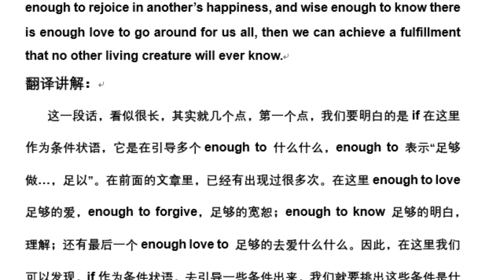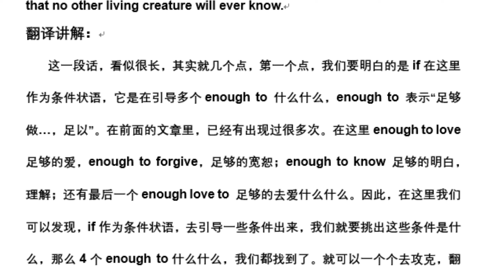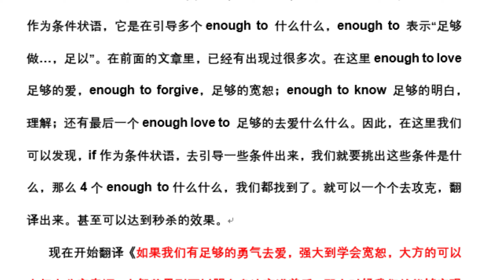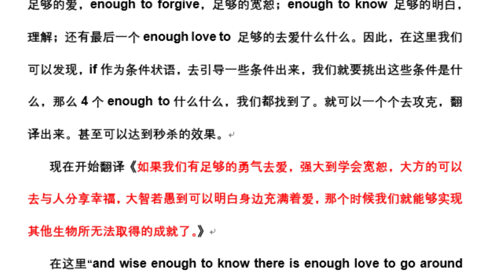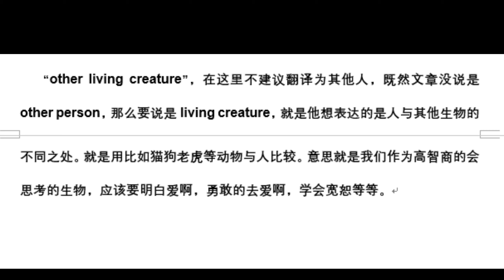ken的英语学习：life is to be whole 第六段 翻译讲解